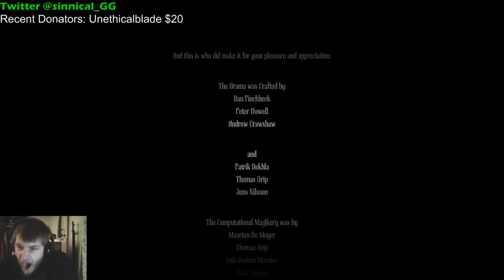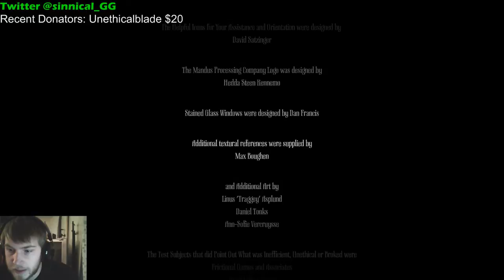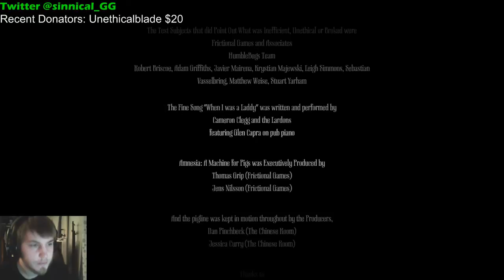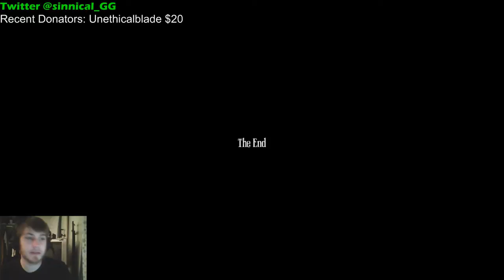First Playthrough of Amnesia: A Machine for Pigs - 12 / 12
First time playing through Amnesia: A Machine for Pigs. I have beaten the first Amnesia and decided it was time to finally sit down and try and play through the 2nd.